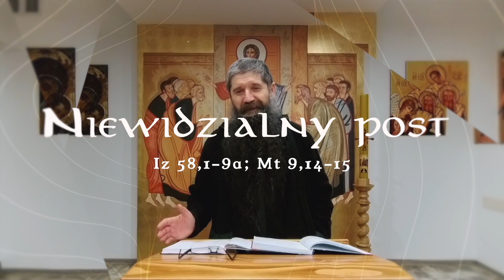19.02.2021 Niewidzialny post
Piątek po Środzie Popielcowej

1. czytanie (Iz 58,1-9a)
Post należy łączyć z uczynkami miłości

Tak mówi Pan Bóg:
«Krzycz na całe gardło, nie przestawaj! Podnoś głos twój jak trąba! Wytknij mojemu ludowi jego przestępstwa i domowi Jakuba jego grzechy! Szukają Mnie dzień za dniem, pragną poznać moje drogi, jak naród, który kocha sprawiedliwość i nie porzuca prawa swego Boga. Proszą Mnie o sprawiedliwe prawa, pragną bliskości Boga:
„Czemu pościliśmy, a Ty nie wejrzałeś? Umartwialiśmy siebie, a Ty tego nie uznałeś?”
Otóż w dzień waszego postu wy znajdujecie sobie zajęcie i uciskacie wszystkich swoich robotników. Otóż pościcie wśród waśni i sporów, i wśród niegodziwego walenia pięścią. Nie pośćcie tak, jak dziś czynicie, żeby się rozlegał zgiełk wasz na wysokości.
Czyż to jest post, jaki Ja uznaję, dzień, w którym się człowiek umartwia? Czy zwieszanie głowy jak sitowie i użycie woru z popiołem za posłanie – czyż to nazwiesz postem i dniem miłym Panu?
Czyż nie jest raczej postem, który Ja wybieram: rozerwać kajdany zła, rozwiązać więzy niewoli, wypuścić na wolność uciśnionych i wszelkie jarzmo połamać; dzielić swój chleb z głodnym, do domu wprowadzić biednych tułaczy, nagiego, którego ujrzysz, przyodziać i nie odwrócić się od współziomków.
Wtedy twoje światło wzejdzie jak zorza i szybko rozkwitnie twe zdrowie. Sprawiedliwość twoja poprzedzać cię będzie, chwała Pańska iść będzie za tobą. Wtedy zawołasz, a Pan odpowie, wezwiesz pomocy, a On rzeknie: „Oto jestem!”»

Psalm (Ps 51 (50), 3-4. 5-6b. 18-19 (R.: por. 19b))

Sercem skruszonym nie pogardzisz, Panie

Zmiłuj się nade mną, Boże, w łaskawości swojej, *
w ogromie swej litości zgładź moją nieprawość.
Obmyj mnie zupełnie z mojej winy *
i oczyść mnie z grzechu mojego.

Uznaję bowiem nieprawość moją, *
a grzech mój jest zawsze przede mną.
Przeciwko Tobie samemu zgrzeszyłem *
i uczyniłem, co złe jest przed Tobą.

Ofiarą bowiem Ty się nie radujesz, *
a całopalenia, choćbym dał, nie przyjmiesz.
Boże, moją ofiarą jest duch skruszony, *
pokornym i skruszonym sercem Ty, Boże, nie gardzisz.

Aklamacja (Por. Am 5, 14)
Chwała Tobie, Słowo Boże

Szukajcie dobra, a nie zła, abyście żyli,
a Pan Bóg będzie z wami.

Kiedy zabiorą im oblubieńca, wtedy będą pościć

Po powrocie Jezusa z krainy Gadareńczyków podeszli do Niego uczniowie Jana i zapytali: «Dlaczego my i faryzeusze dużo pościmy, Twoi zaś uczniowie nie poszczą?»
Jezus im rzekł: «Czy goście weselni mogą się smucić, dopóki pan młody jest z nimi? Lecz przyjdzie czas, kiedy zabiorą im pana młodego, a wtedy będą pościć».

Iz 58,1-9a; Mt 9,14-15